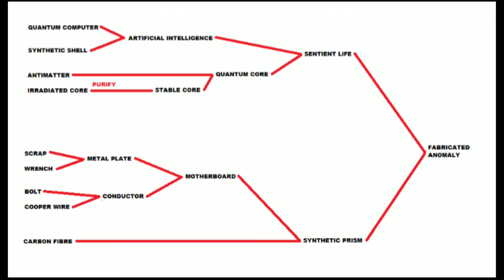BEST OP ITEM IN GAME. Fragment of creation (Bee simulator)